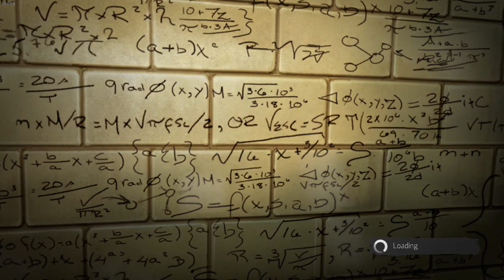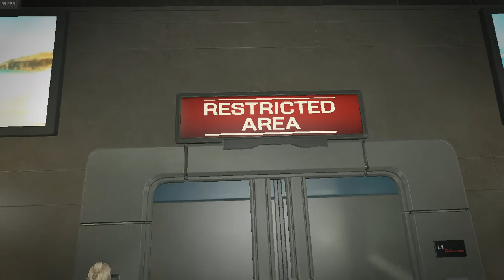amazing spider man part 1